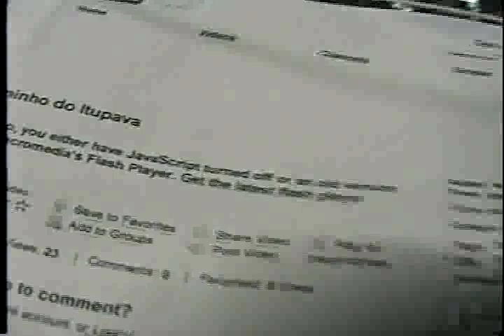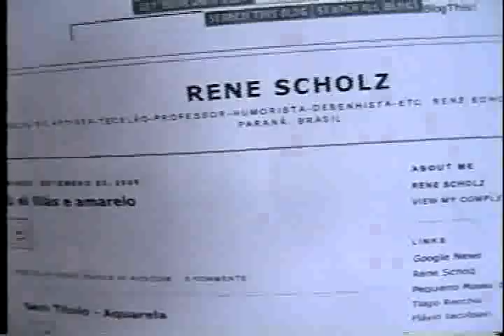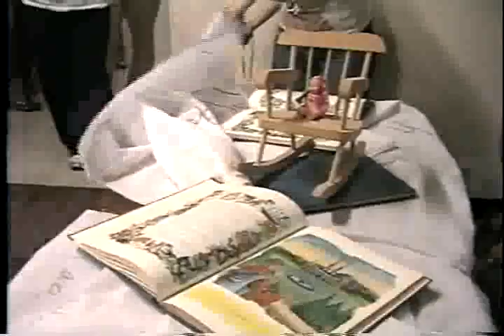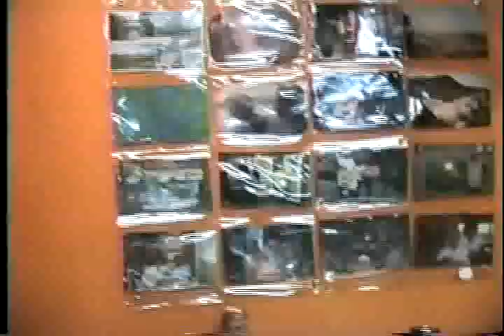Baú do René parte 2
Dia de apresentação de trabalhos da turma de especialização em Metologia do ensino da Arte na Fap em 2006 - segunda parte
Filmado pelo aluno René Scholz como parte de seu trabalho.